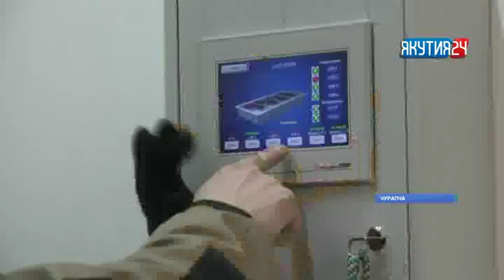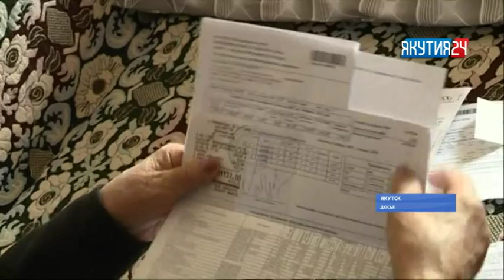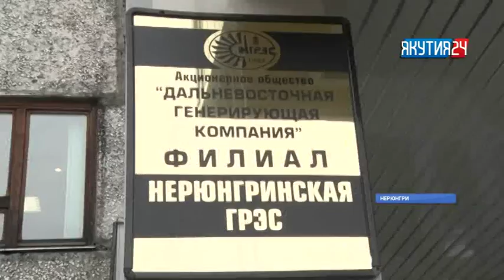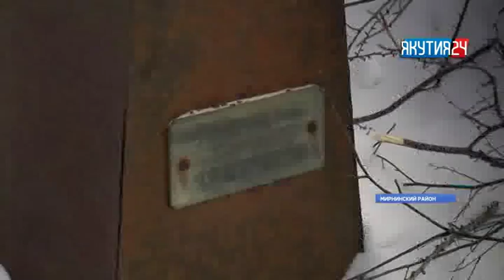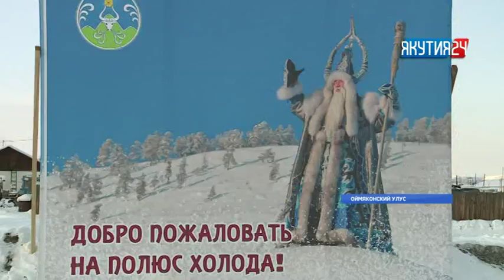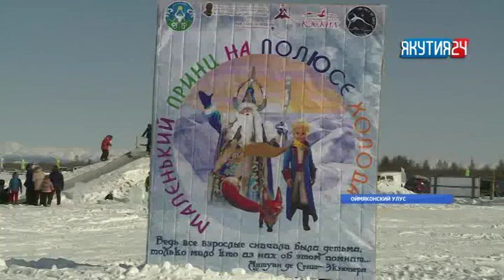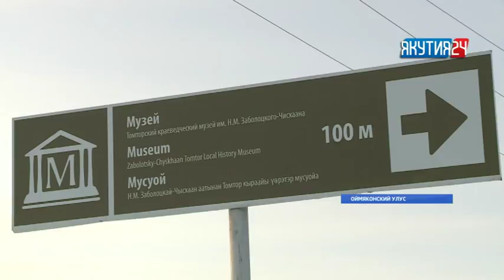Итоги дня. 26 марта 2018 года. Информационная программа «Якутия 24»